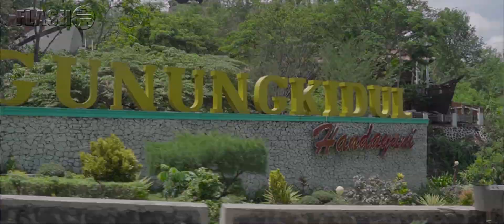Rekomendasi tempat liburan yang WAJIB kamu kunjungi akhir tahun ini !!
Nih aku kasih rekomendasi tempat liburan akhir tahun 2019 ini, murah bangetttt.